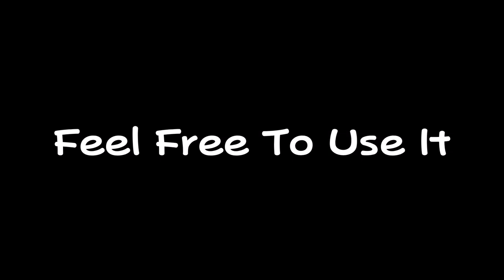Lost Sky ft. Jex - Where We Started (but it goes from fastest to slowest)